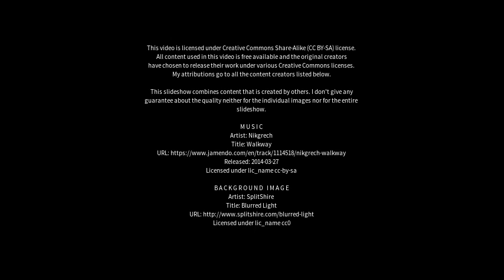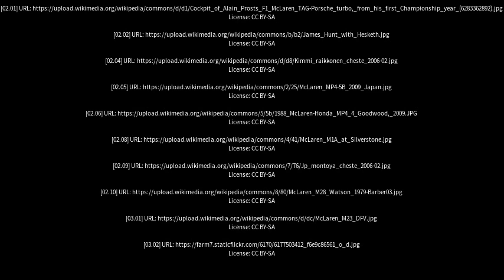Best places to visit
Best places to visit - McLaren Flat (Australia) Best places to visit - Slideshows from all over the world - City trips, nature pictures, etc.